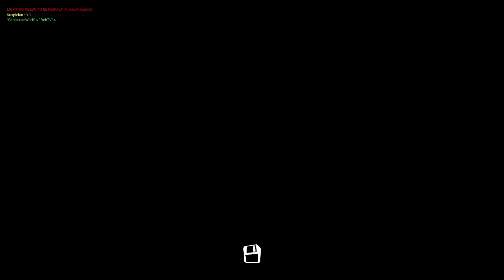Sportmen Bıyıklı, Hello Neighbor Mod Bulgur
Arkadaşlar modları oynamak için Mod Kit Programını kullanıyorum ve modları Moddb sitesinden indiriyorum... Modun ismi ve nasıl kuracağınız ile ilgili video linkleri aşağıda mevcut... Abone olarak destek olmayı unutmayın... İyi seyirler...
Mod İsmi : HelloPolishNeighbor (Mod db sitesinden aratınız...)